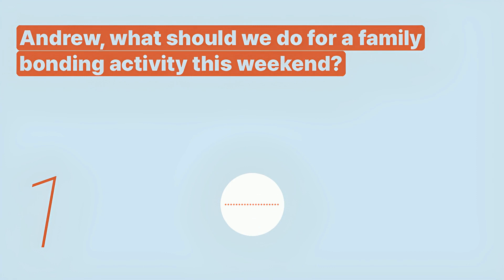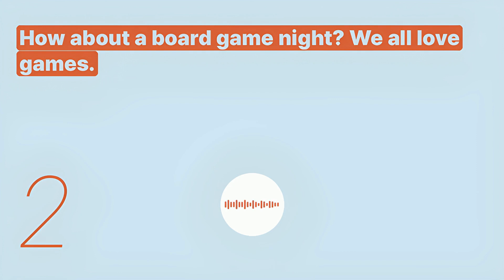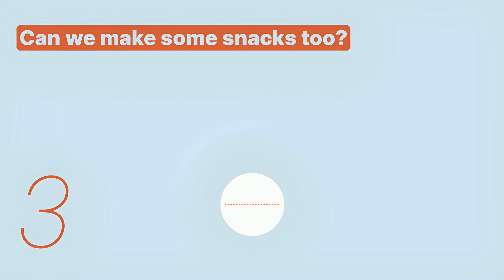Learn English | Family | Plans for Family Bonding Activities - Snowpea English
Do you want to learn English conversations about family?
English teacher Jenny will guide you through essential conversations about family matters.